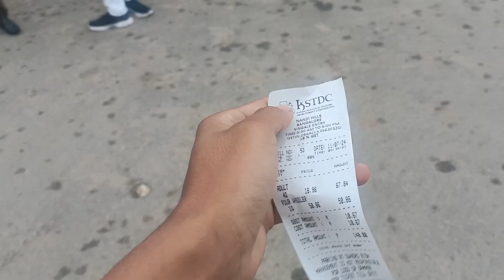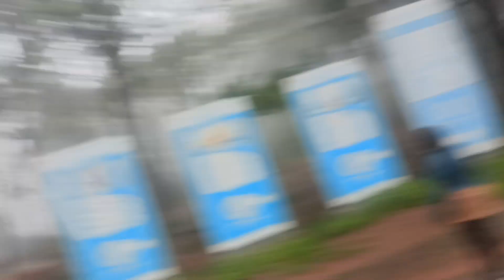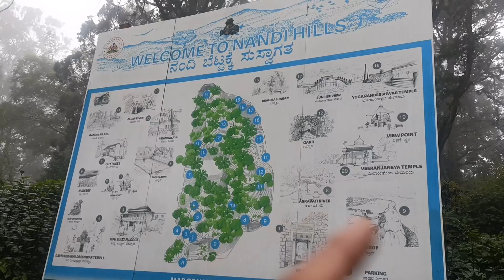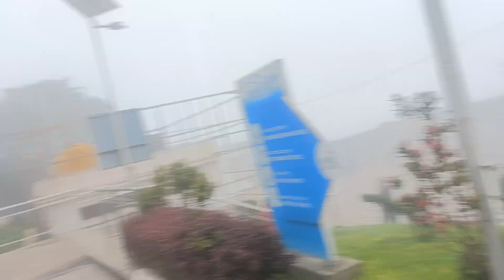Nandi Hills//Nandi Hills Bangalore top number 1.. Indian 🇨🇮🇨🇮🇨🇮😊